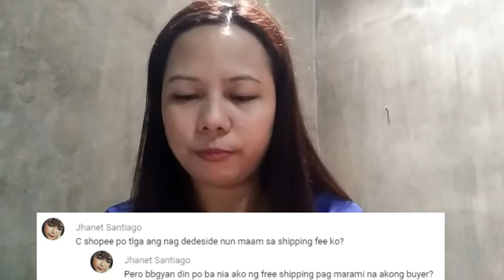SHOPEE QUESTION AND ANSWER PART 12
Hello guys! Another set of over 20 question po ang nasagutan ko in this video. Sana makatulong po ito sa mga sellers as well as buyers on Shopee. If you have question and corrections, please write them down in the comment box.